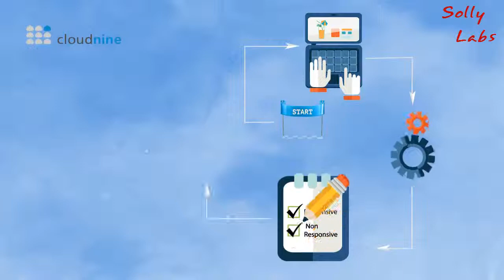Cloud 9 | Solly Labs Explainer Video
If you work with litigation discovery, dealing with electronic data can be a real
hassle, time consuming, and expensive.
Say, it’s 4 o’clock on a Friday and data gets dropped on your desk.
You either call down the hall or contact an outside vendor for help. Then fill out
forms, swap emails, play phone tag… before you even get started.
It could take, hours… even days!
Now you can save all that time, money and aggravation.
Introducing CloudNine.
With CloudNine YOU manage the entire eDiscovery process, start to finish, from the
comfort of your desk, for about ½ the cost.
CloudNine is easy-to-use and also 100% automated, allowing you to get your data
processed and ready for review, all by yourself!
Simply…
Create a free account
Upload your data
Review your documents
So, don’t wait for others to process your data!
Sign up for free and get started right now!